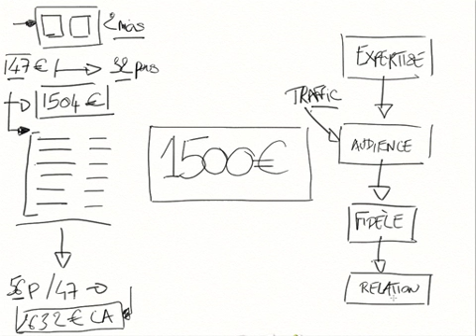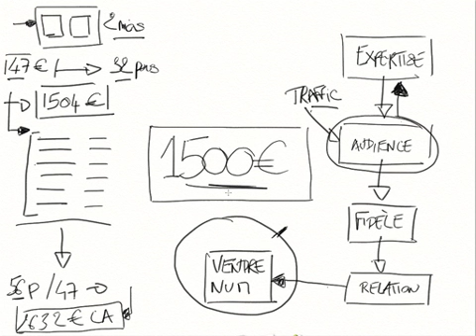Comment gagner 1500 euros en dormant sur son canapé !